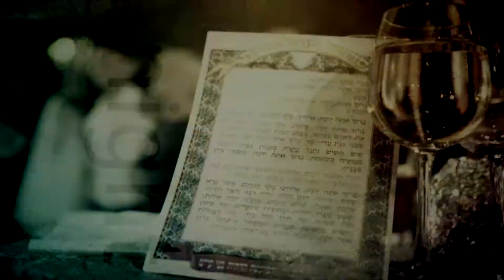promo REHOVOT STUDIOS אולפני רחובות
פרומו